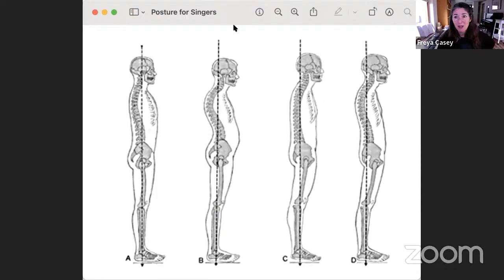Top Tips for Classical Sopranos